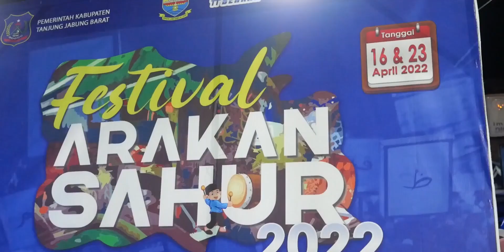FESTIVAL ARAKAN SAHUR 2022 REMAJA MASJID DARUSSALAM KUALA TUNGKAL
Penampilan ke 2 atau penampilan terakhir Peserta Arakan Sahur 2022, dan semua peserta berusaha tampil maksimal dan melakukan bbrapa perubahan dlm penampilannya.
Hujan Gerimis tidak mengurangi semangat penampilan yg terkhir ini di bulan Puasa Ramadhan.

saksikan penampilan di dlm video ini